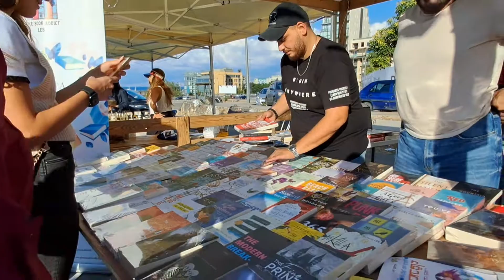BEIRUT LEBANON (MARTYRS SQUARE)